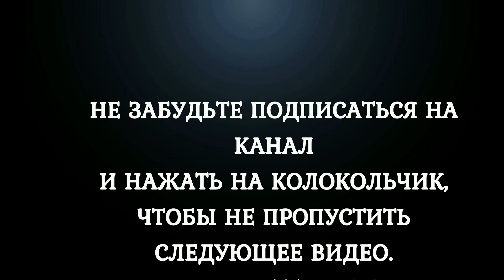2 апреля Родительская Суббота Великого Поста Молитва за усопших родственников Православные Молитвы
2 апреля Родительская Суббота Великого Поста, Поминальный день. Самая сильная Молитва Архангелу Михаилу за усопших родственников. Архангел Михаил молитвы. Поминальная молитва об усопших Архистратиг Михаил является предводителем всех ангелов, главой Небесного Воинства! Он выступает в качестве защитника людей как на земле, так и на Небесах. Искренняя молитва к архангелу Михаилу всегда поможет, если читать её с чистым сердцем и открытой душой. Михаилу Архангелу обязательно читают молитвы за усопших близких людей, чтобы Господь простил все грехи покойным. Усердная молитва Архангелу Михаилу за усопших творит чудеса. Важно знать, что Архистратиг не прощает грехи самостоятельно. Он является посредником между человеком и Господом. Считается, что по его молитвам Всевышний выводит многих грешников из ада и дарует жизнь вечную в раю.
Благодарю за Вашу поддержку!
Православные молитвы - На нашем канале собраны Православные Молитвы с текстом. Каждый человек найдет себе нужную Православную Молитву под свой случай. Молитесь, не выходя из дома и пусть Господь Бог пошлет вам то, что просите.
Православная Молитва занимает очень важное место в жизни человека и очень важно каждый день слушать молитвы. Утренняя молитва, вечерняя молитва, сильная молитва, редкая молитва, молитва Богородице, молитва Николаю Чудотворцу, сила молитвы, молитва матери о детях, молитва о здравии, молитва Матроне и другие Православные Молитвы которые подарят вам мир в душе, спокойствие и крепкую веру в Бога - на канале Православные Молитвы.
2 апреля Родительская Суббота Великого Поста Молитва за усопших родственников Православные Молитвы